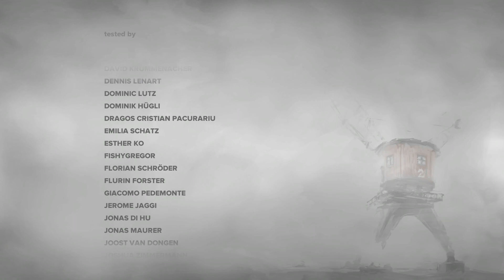Far Lone Sails полное прохождение финал #4